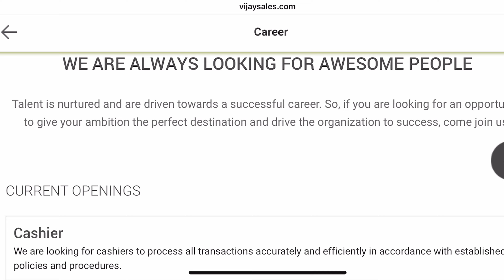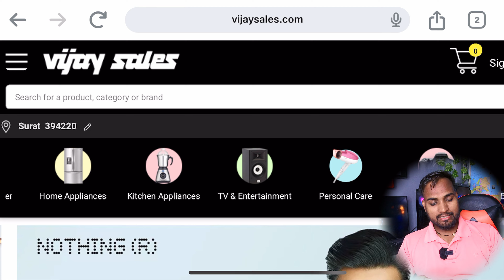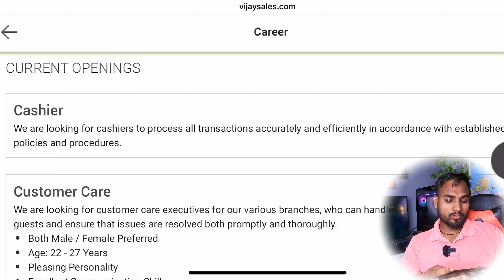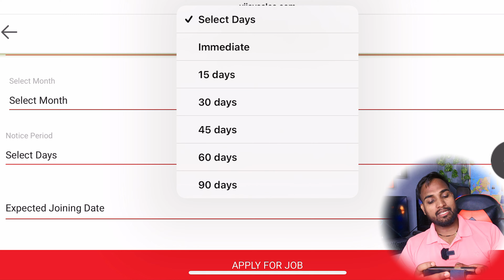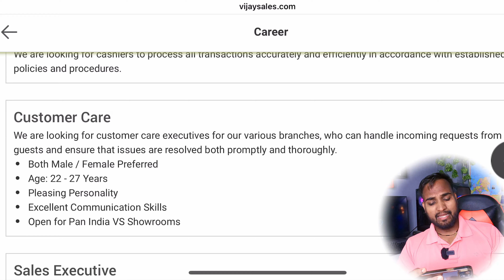Vijay Sales Cashier Sales Intern Jobs, 10th Pass 12th Pass Graduates Jobs, How To Apply Job, No Exam